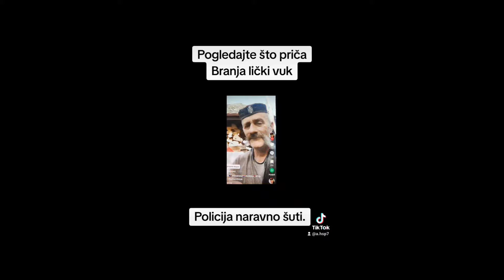Branja lički vuk napada Hrvatsku, nosi četničku kokardu , a policija šuti...